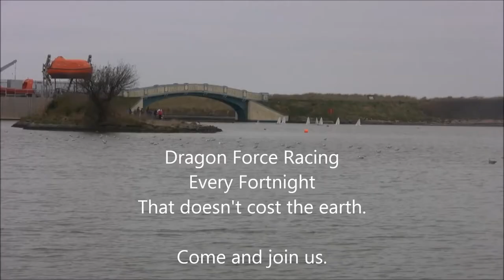Dragon Flight 95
RC Model boat at Fleetwood